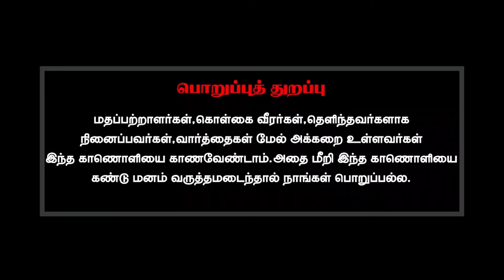நான் என்ற ஆணவத்தோடு இருப்பவரிடம் எப்படி நடந்துகொள்ள வேண்டும்?